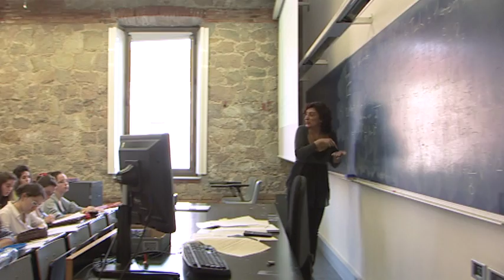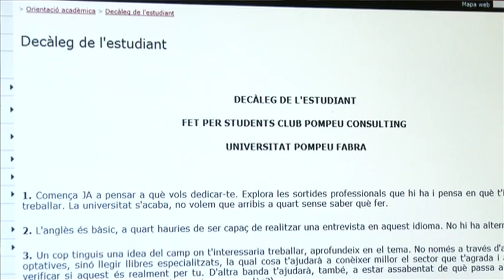Participa a les eleccions de delegats!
La figura dels delegats és fonamental com a vehicle de participació dels estudiants. Elegeix els teus representants a les eleccions del 19 al 26 de novembre.